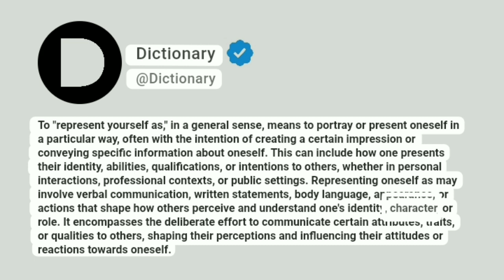Represent yourself as Meaning In English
To "represent yourself as," in a general sense, means to portray or present oneself in a particular way, often with the intention of creating a certain impression or conveying specific information about oneself. This can include how one presents their identity, abilities, qualifications, or intentions to others, whether in personal interactions, professional contexts, or public settings. Representing oneself as may involve verbal communication, written statements, body language, appearance, or actions that shape how others perceive and understand one's identity, character, or role. It encompasses the deliberate effort to communicate certain attributes, traits, or qualities to others, shaping their perceptions and influencing their attitudes or reactions towards oneself.